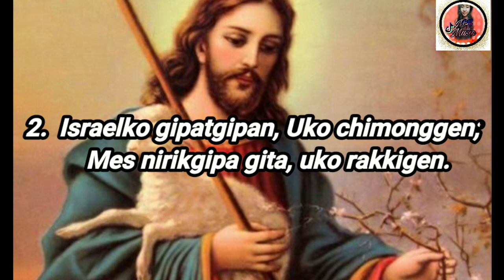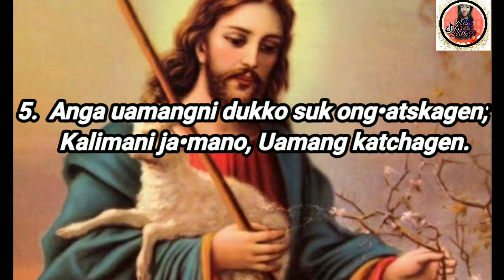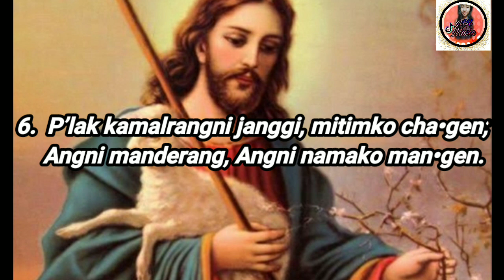Gitel Nirikgipa // Gospel || By Naitilda Marak ( REGGAE STYLE)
Studio Pioneer presents "GITEL NIRIKGIPA" in "REGGAE STYLE" a Responsorial Song taken from Catholic Hymnal Book no. 306. Vocal : Naitilda Marak, Music : Francis Sangma. Recorded and mastered at Studio Pioneer, Satgaon.

Ka•sapae ia track ko gipin channelrango aro gipin social mediarango jakkalpanabe. Nangchongmote banoba referencena jakkalode owner o permission ko bi•chengbo.
        Please do not use this track for any other channel or other social medias without any prior permission of the owner/producer.

For B U S I N E S S ENQUIRIES